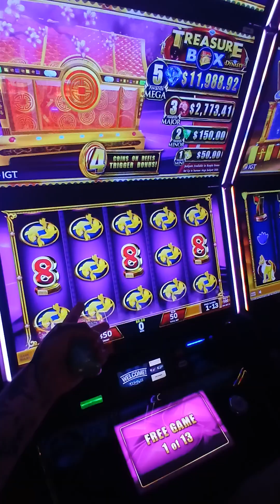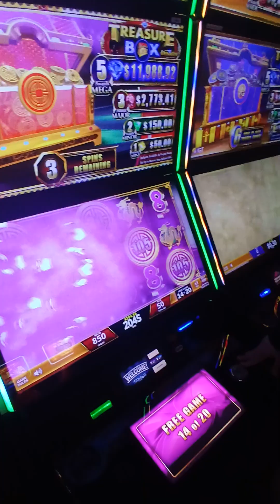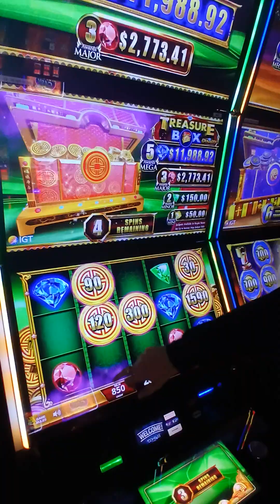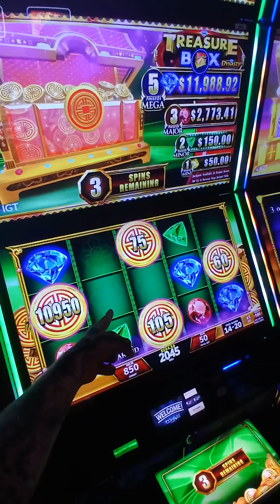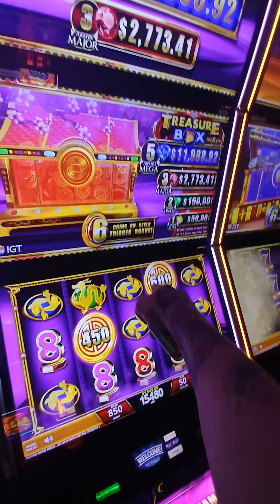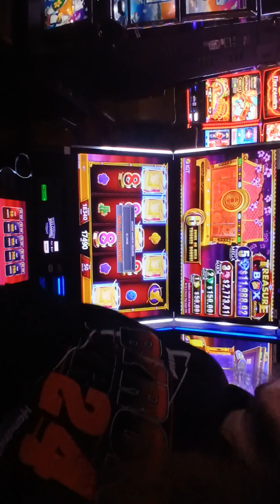I GOT THIS ON VIDEO!? LUCKY !